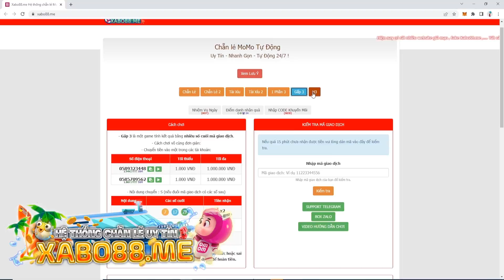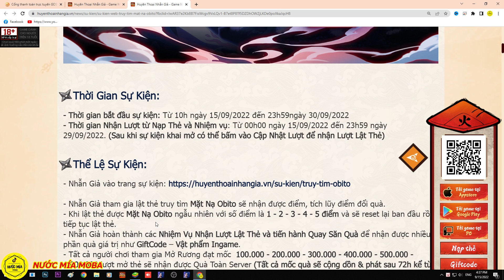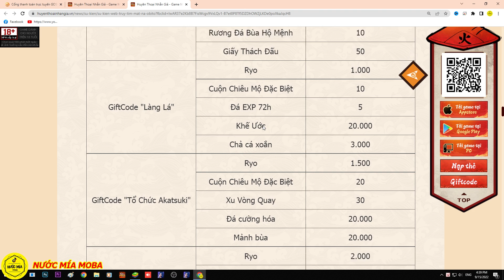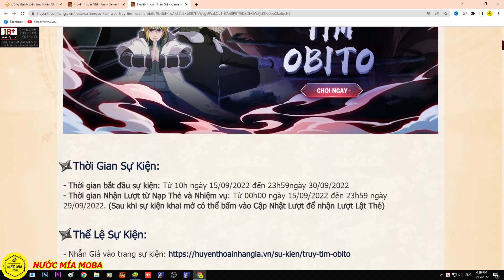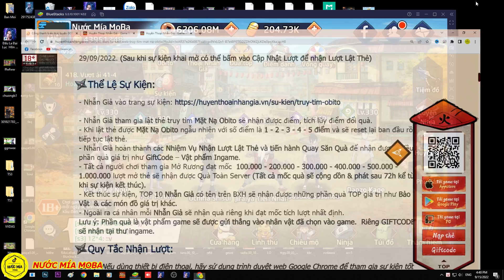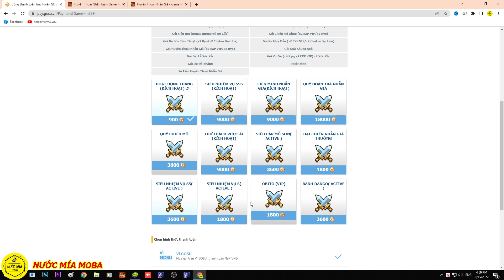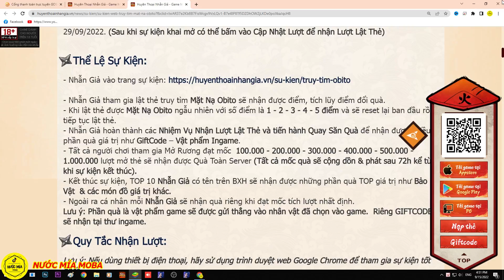Huyền Thoại Nhẫn Giả - Review Đánh Giá Sức Mạnh OBITO, Event Ra Ninja Mới, Xả X400 Cuộn Săn OBITO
Full Code Chung :
Livestream 16/10 : HTNGSTREAM1
Sinh nhật Naruto : NRTDATTEBAYO
Mừng Ra Mắt :HTNGRAMAT
Siêu Chiêu Mộ : HTNG10SUMMON
Mừng Gia Nhập : HTNGVIP
Giftcode Kakashi : HTNGKAKASHI
Báo Danh 10k : DATMOC10K
Báo Danh 20k : DATMOC20K
Báo Danh 30k : DATMOC30K
Báo Danh 40k : DATMOC40K
Báo Danh 50k : DATMOC50K
Báo Danh 100k : DATMOC100K